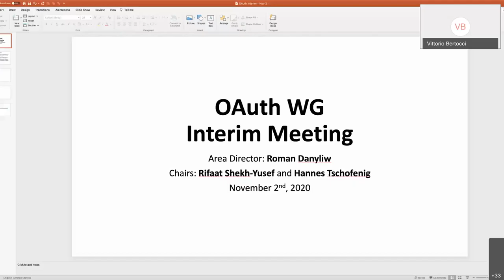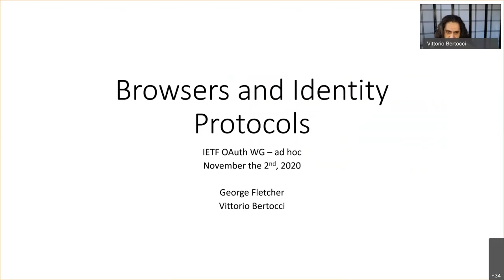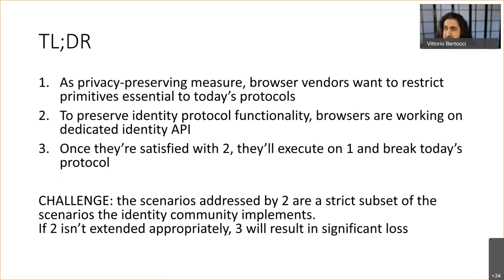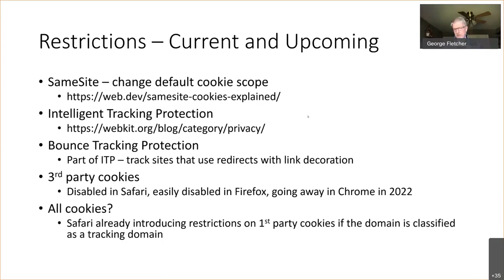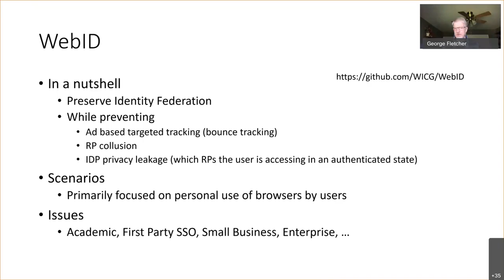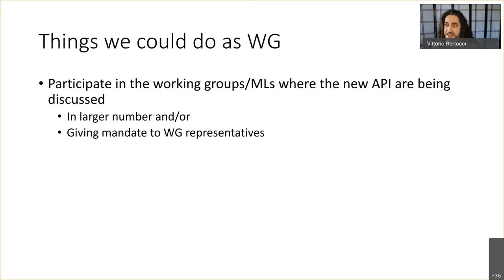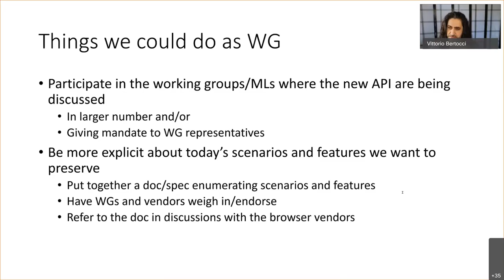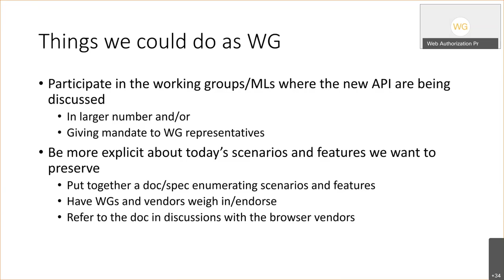OAUTH WG Interim Meeting, 2020-11-02